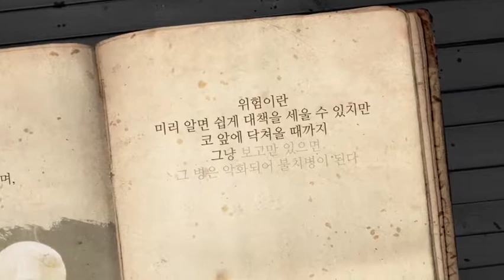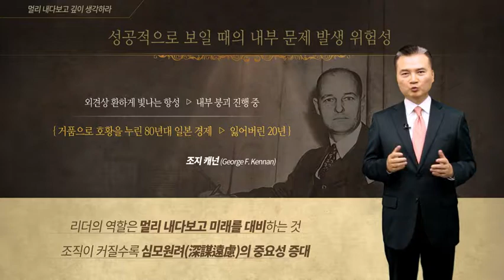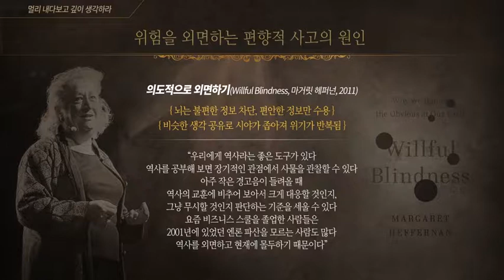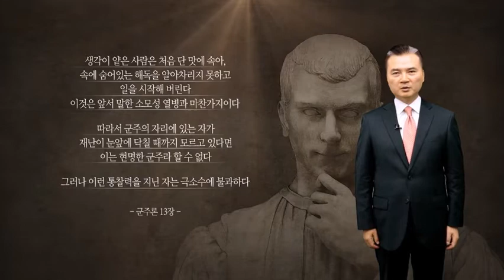[휴넷CEO] 군주론, 냉정하게 현실을 직시하라_멀리 내다보고 깊이 생각하라ㅣ 김경준ㅣ미니강의｜평생학습 파트너, 휴넷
가장 성공적인 성과를 거두고 있을 때가 가장 위험한 상태일 수 있습니다. 자신이 거둔 성공에 취해서 작게 들려오는 경고음을 무시하다가 크게 실패하는 사례를 살펴보고 어떻게 대처해야 할지를 알아보겠습니다.

별은 내부가 붕괴하며 폭발 직전에 가장 빛난다고 합니다. 거품경제 시절의 일본도, 2001년 엔론의 파산도 자신이 거둔 성공에 위험 신호를 보지 못해서 치명적인 위기를 맞게 됩니다. 반면 에르메스와 GM은 자신이 거둔 성공에 연연하지 않고 변화하는 시대의 흐름을 정확히 읽고 혁신을 통해 기업을 성장시킬 수 있었습니다. 미래를 바라보는 안목에 대한 군주론의 교훈을 들어봅시다.